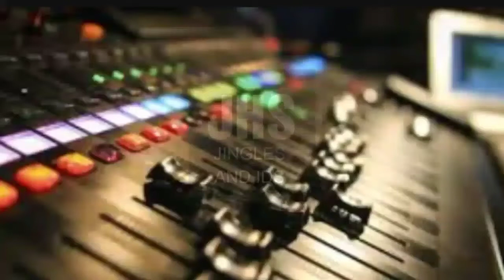Jingles and Ids JHS Radio Paraíso 92.9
Radio Paraíso 92.9 es una emisora cristiana adventista del área oeste de puerto rico